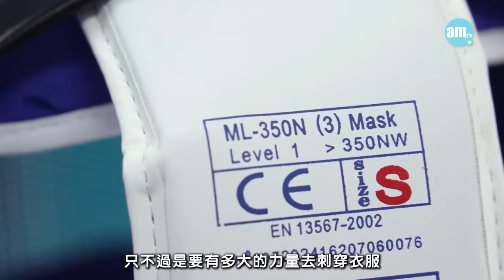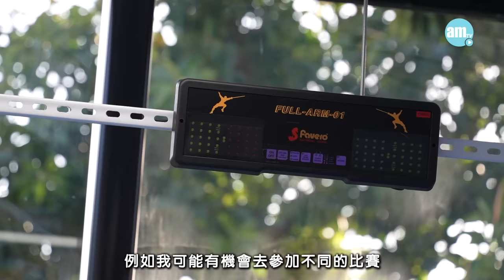栽培 劍擊 金牌運動員要幾多錢？|小朋友點解會學劍？|習劍等於手握名校入場券？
今屆 巴黎奧運，香港憑著 張家朗 和 江旻憓 分別於劍擊男子個人花劍和女子個人重劍贏得兩面金牌，為港增光。「奪金效應」下家長更對 劍擊 運動興趣日濃，送子女學劍能否成就未來奧運金牌劍手，猶有遐想。香港首位爭取奧運劍擊入場券、曾夥師妹江旻憓於2014年仁川亞運女子重劍團體賽勇奪銅牌、現職香港劍擊學校重劍總教練的楊翠玲，認為新一代要矢志成為全職運動員，她強調栽培花費時間和金錢，「兩位都是學劍奮鬥廿載才得成果」；運動員的生涯規劃也要清晰，「明確入選機制，計劃要周詳，體院亦提供支援，協助退役運動員籌劃未來。」九十年代港隊花劍國手、劍擊界老前輩、香港劍擊學校黃贊校長則勸戒很多時付出與收穫非對等。「對家長來說，一定要有耐性，一定要有接受到小朋友暫時不可以（成功）的心態。」

章節
0:00 習劍成本幾多錢？
2:01 平嘢無好嘢？
3:19 習劍為名校入場券？
5:48 楊翠玲成為獎牌運動員與後運動員的發展
7:28 求學不是求分數？

►這部影片中的音樂 bmgproductionmusic